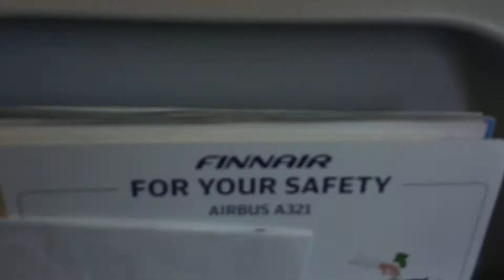Finnair Airbus A321 (CPH-HEL) - passing by Malmö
Flight from Copenhagen to Helsinki 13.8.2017.

Passing by Malmö, viewing the brigde between Denmark and Sweden, Malmö city and short cabin view as well. Climbing to flight altitude after take off from Copenhagen airport (EKCH).

Details:
Airline: Finnair
Flight route: CPH-HEL (Copenhagen-Helsinki)
Aircraft: Finnair A321 (Airbus A321-211, OH-LZD, "A321-V2")
Seat: 26F
Flight number: AY664
Flight time: (only) 1h 10min.